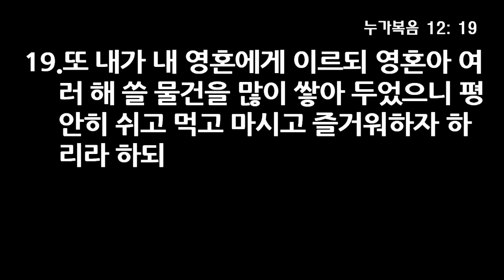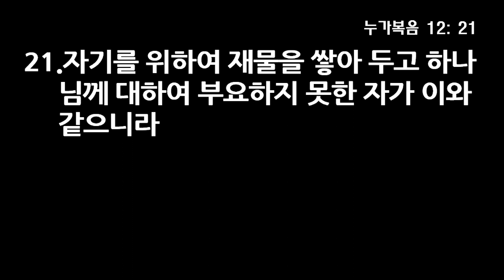인생살이의 중요한 세가지 - 오관석 원로목사, 누가복음 12장 13~21절, 17년 7월 21일 철야 설교